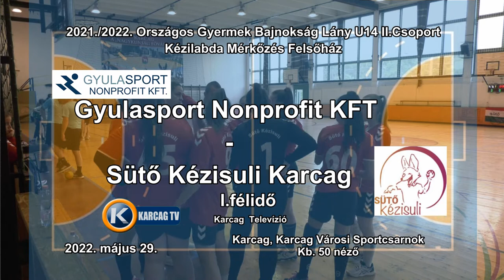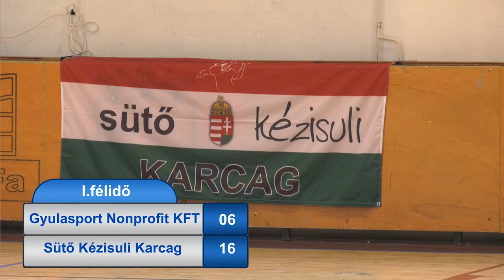Gyulasport Nonprofit KFT - Sütő Kézisuli ( Karcag ) U14 Kézilabda mérkőzés 1.félidő 2022.05.29.